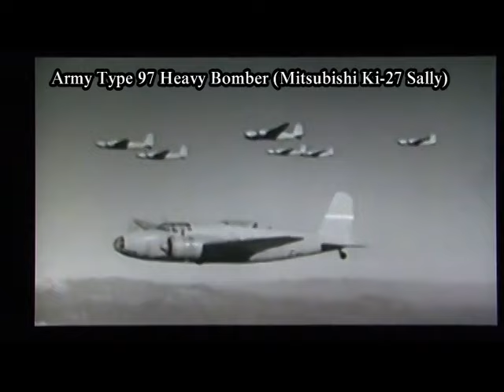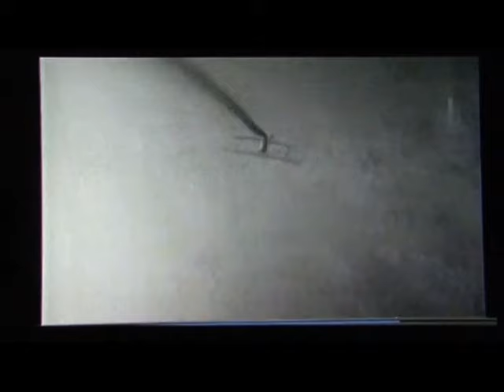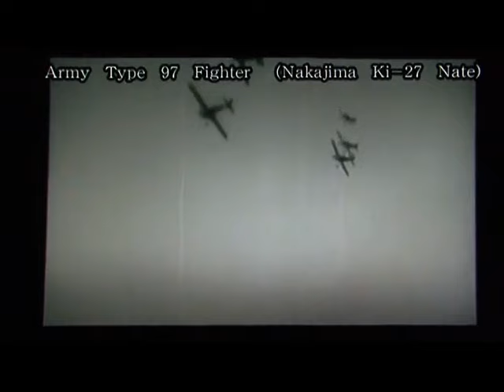ノモンハン大空中戦